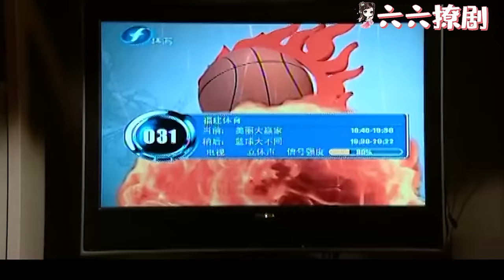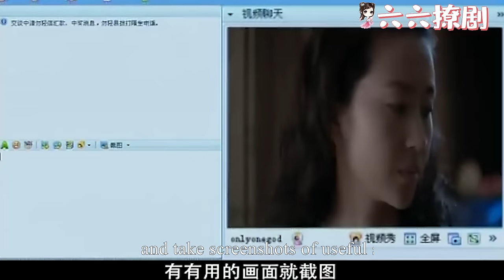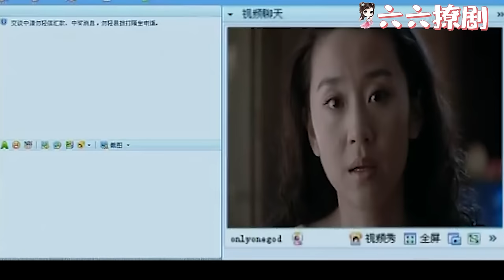【Full Movie】囂張小三上門逼妻子離婚，哪料妻子一改往日軟弱霸氣反擊，一句話讓氣哭她!